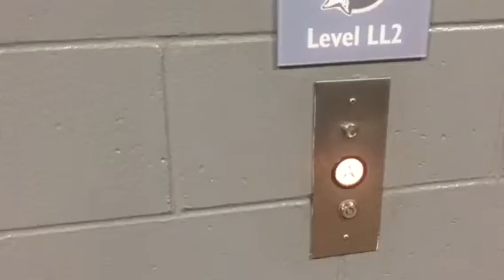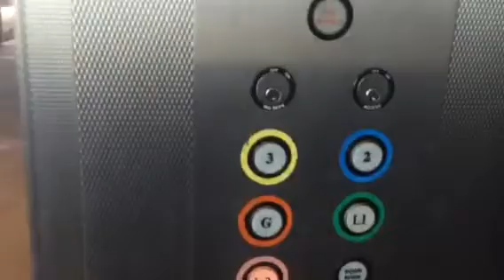Scenic Amtech Hydraulic Parking Elevators @ Scripps Green Hospital, La Jolla, CA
Rather boring elevators if you ask me. Installed in 1988.